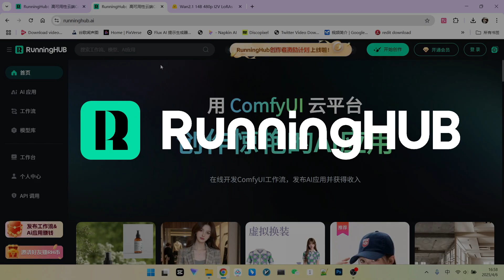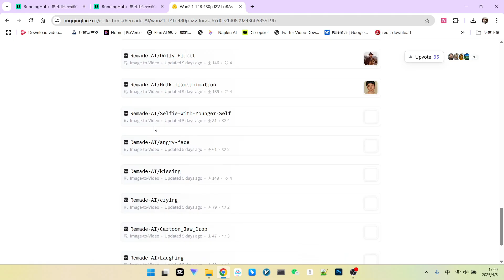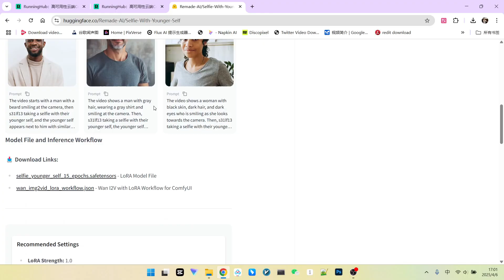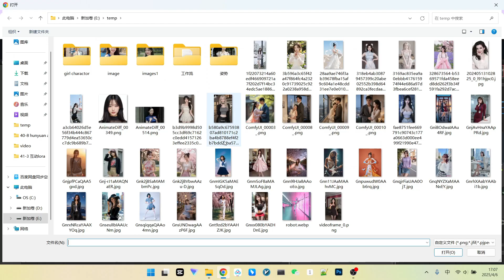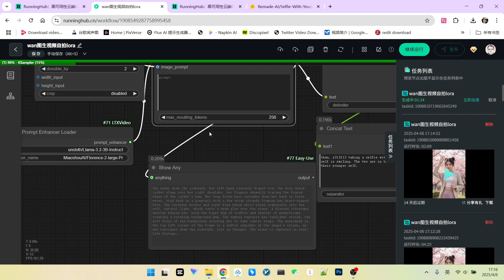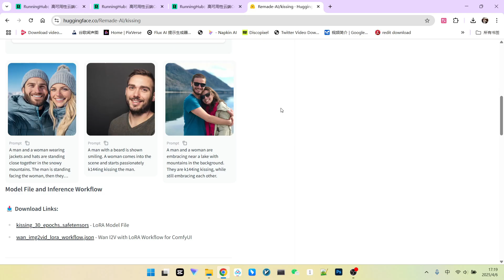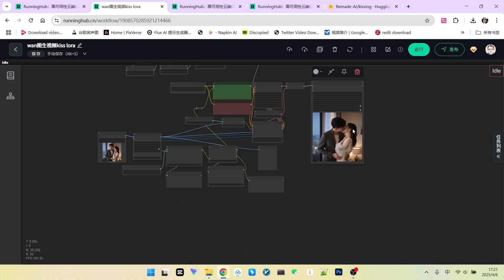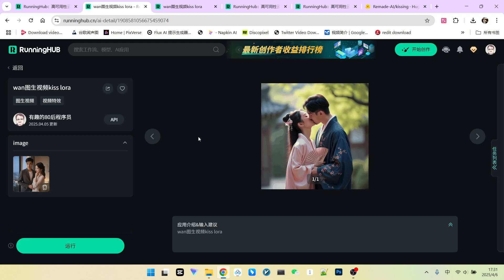AI视频新玩法：互动LoRA让你与“过去”自拍，与“爱人”接吻！|LoRAs for Selfies with Your Younger Self & Couple Kisses!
🔥今天，我们来玩点新鲜的！探索两种超有趣的“互动型LoRA”，让你的照片动起来，生成和年轻自己自拍、与爱人甜蜜接吻的AI视频！
这两个LoRA（与年轻自己自拍 & 接吻）来自 Remade AI，它们与传统LoRA不同，可以控制包含互动元素的画面。视频中，我们将探讨如何将这些独特的LoRA打包成简单易用的AI应用（在Running Hub上演示），特别是如何通过提示词工程，让用户仅需上传图片，无需修改复杂提示词，就能稳定生成高质量的互动视频，即使面对单人或双人照片输入的不同情况也能良好适应。
🔥Let's explore something new today! Discover two super fun "Interactive LoRAs" that bring your photos to life, generating AI videos of selfies with your younger self or sweet kisses with your loved ones!
These two LoRAs (Selfie with Younger Self & Kissing) from Remade AI are different from traditional ones as they control scenes containing interactive elements. In this video, we'll dive into how to package these unique LoRAs into easy-to-use AI applications (demonstrated on Running Hub). We'll focus particularly on the prompt engineering required so users only need to upload an image—no complex prompt tweaking needed—to reliably generate high-quality interactive videos, adapting well even when handling different inputs like single versus double person photos.
🎬 你将学到：
1 介绍两种独特的互动型LoRA：与年轻自己自拍 & 情侣接吻。
2 讲解互动型LoRA的概念及其在AI应用中的泛化挑战。
3 展示如何在Running Hub上将LoRA制作成一键式应用。
4 分享针对不同输入（单人/双人图）的提示词工程技巧。
5 观看基于混元I2V（Hunyuan I2V）的实际效果和工作流搭建思路。
🎬 You'll learn:
1 Introducing two unique interactive LoRAs: Selfie with Younger Self & Couple Kissing.
2 Explaining the concept of interactive LoRAs and their generalization challenges in AI applications.
3 Demonstrating how to build LoRAs into one-click applications on Running Hub.
4 Sharing prompt engineering techniques for handling different inputs (single/double person images).
5 Seeing practical results and workflow ideas based on Hunyuan I2V.